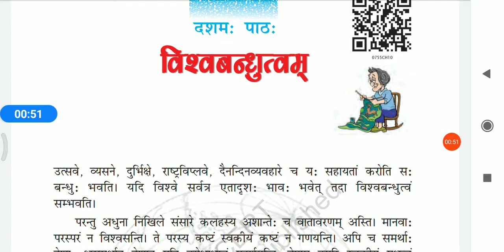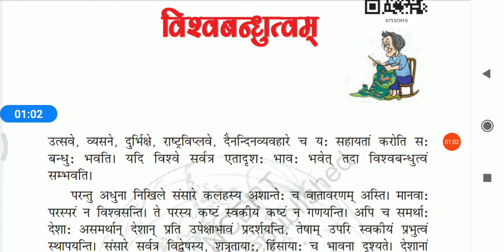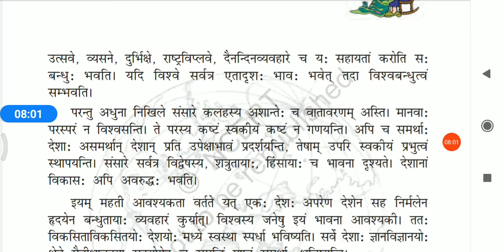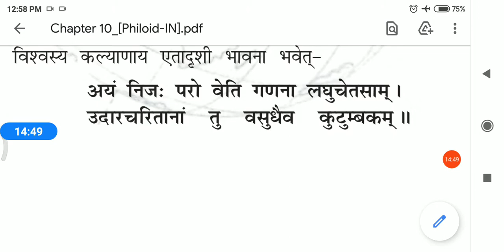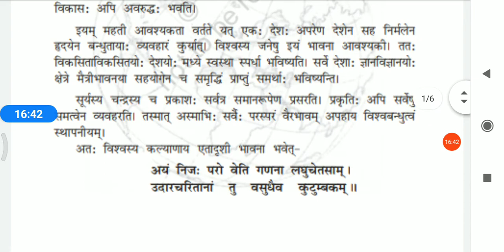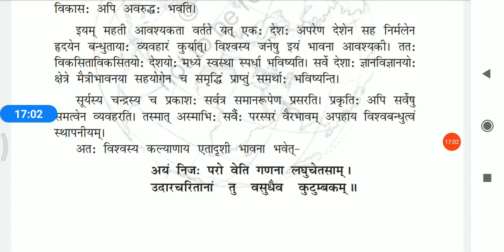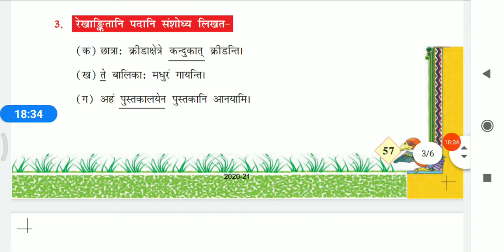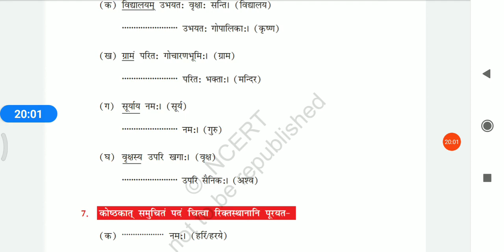Class 7 Sanskrit - विश्वबन्धुत्वम्